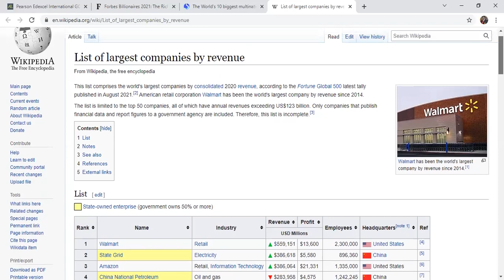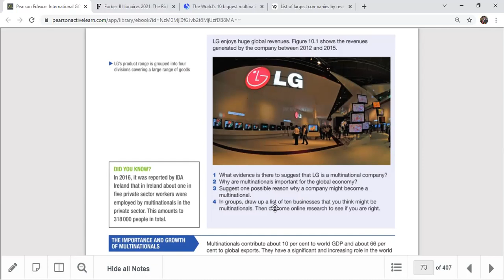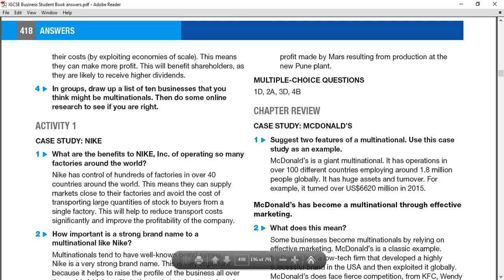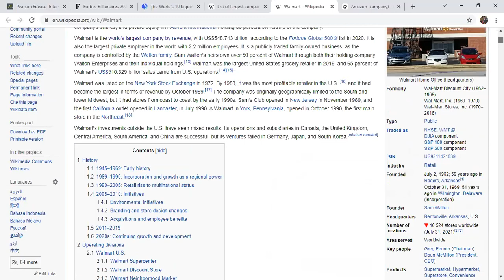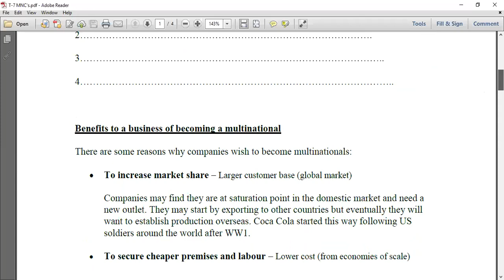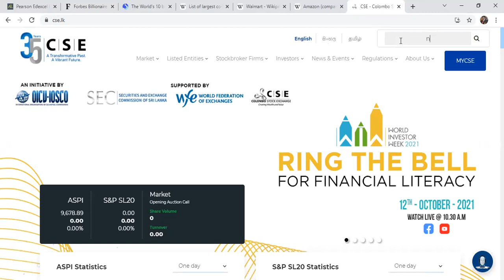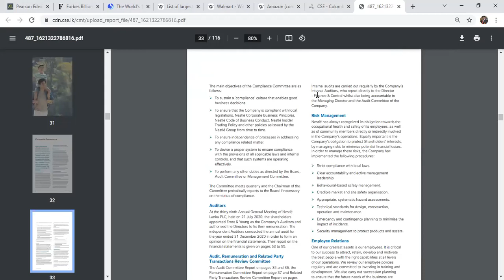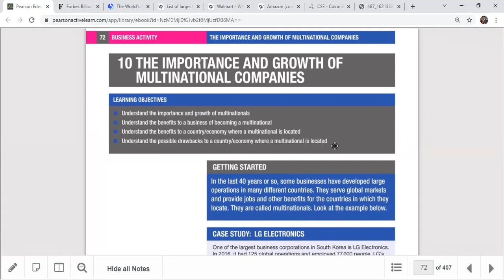The importance and growth of Multinational companies| Features of MNC | Nestle | LG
Chapter 10 | The importance and growth of Multinational companies
CASE STUDY: LG ELECTRONICS
1.What evidence is there to suggest that LG is a multinational company?
2.Why are multinationals important for the global economy?
3.Suggest one possible reason why a company might become a multinational.
# Features of MNC's ( By using Nestle PLC)
# Benefits of being a MNC